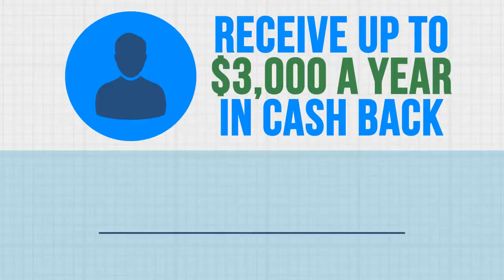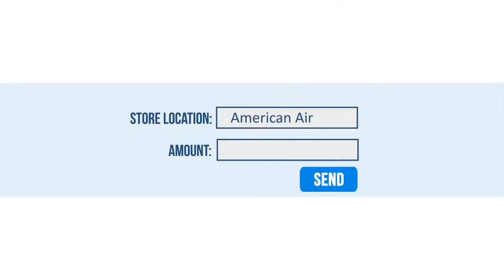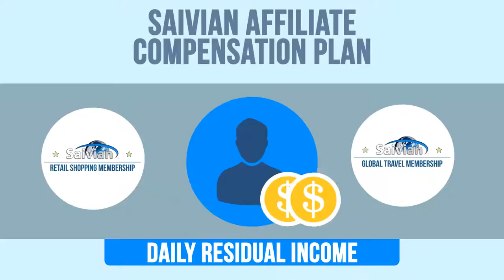16 SAIVIAN BRANDED SITE FRANÇAIS TRAFFIC SUPPORT TOOLS TEMPLATES SAIVIAN CORPORATE RON